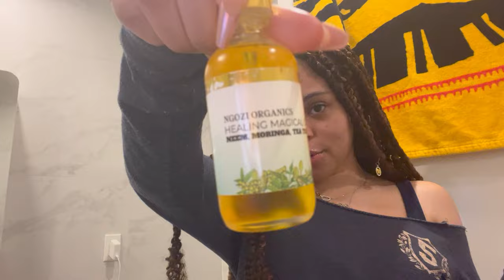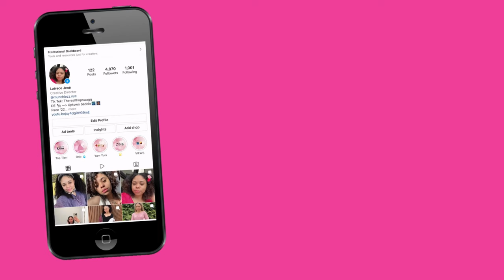My Skincare Products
I'm so excited to take you through my hair journey through the years because I love my hair and talking about hair.